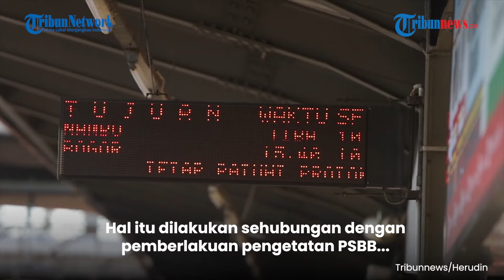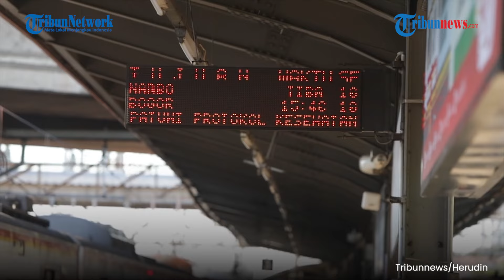Jadwal Perjalanan KRL Commuterline Berubah saat DKI Terapkan PSBB Ketat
TRIBUN-VIDEO.COM - Sesuaikan dengan PSBB dengan Pengetatan di DKI, jam operasional Kereta Commuter Line berubah

Suasana Stasiun Tanah Abang ramai penumpang yang bergegas untuk menaiki kereta commuter line, Sabtu (19/9/2020)

PT Kereta Commuter Indonesia (KCI) menyesuaikan jam operasional KRL Commuter Line mulai hari ini, Sabtu (19/9/2020)

Hal itu dilakukan sehubungan dengan pemberlakuan pengetatan PSBB di DKI Jakarta
KRL akan beroperasi mulai pukul 04.00 hingga pukul 20.00 WIB

Dengan kereta pemberangkatan pertama memasuki wilayah DKI Jakarta sekitar pukul 05:00 WIB

Lalu kereta-kereta terakhir meninggalkan wilayah DKI Jakarta sekitar pukul 19:00 WIB